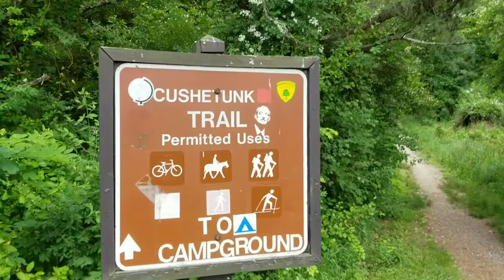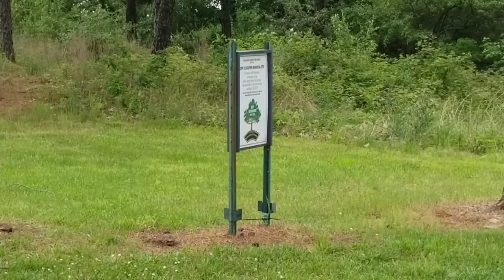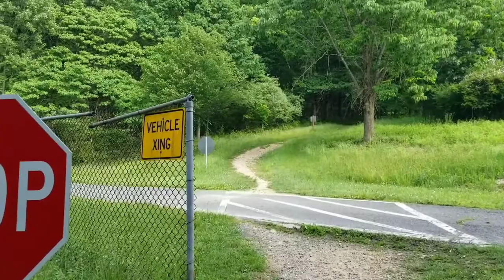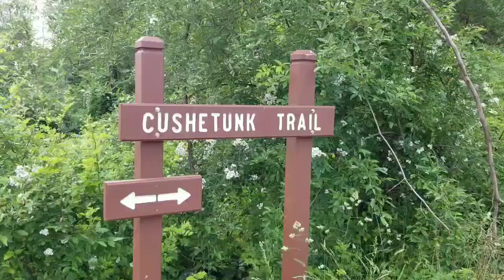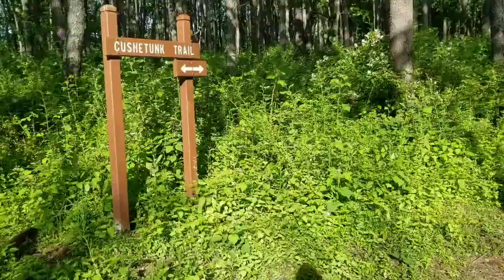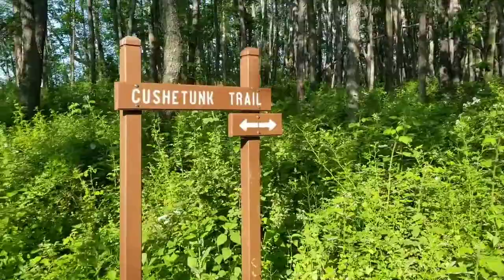US Notes. Part 998: Туристическая тропа Cushetunk Trail на водохранилище Round Valley. 06/06/2020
Cushetunk Trail / Cushetunk Mountain, Round Valley Reservoir, Clinton Twp, NJ.